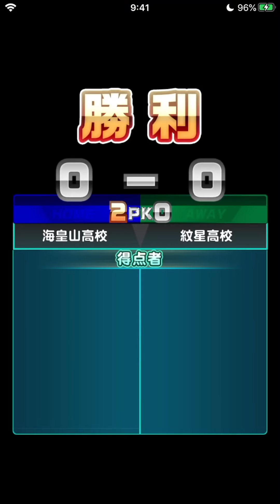【歴代３５位】ラブパワー連発で理想のサクセスで大更新！べたまったり実況